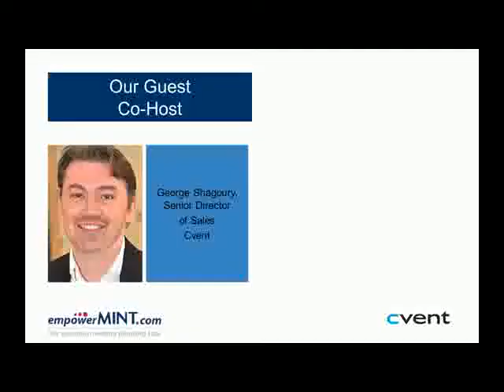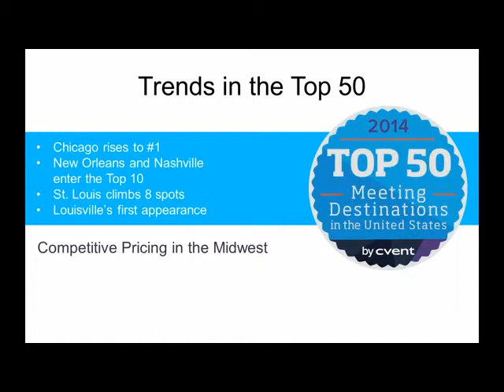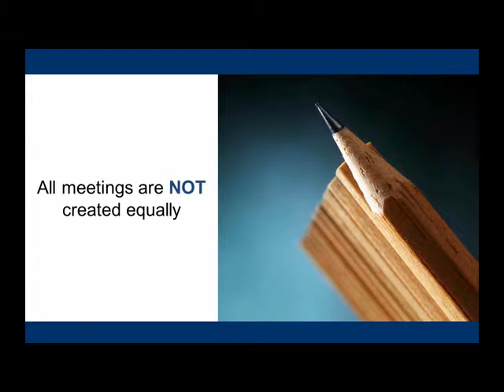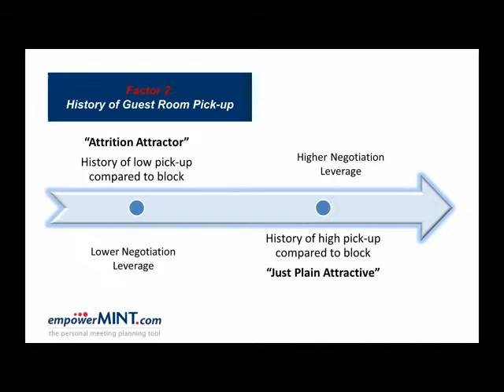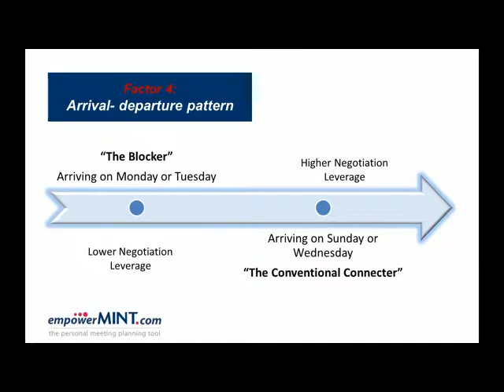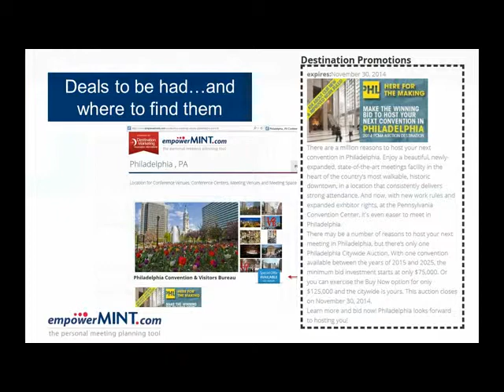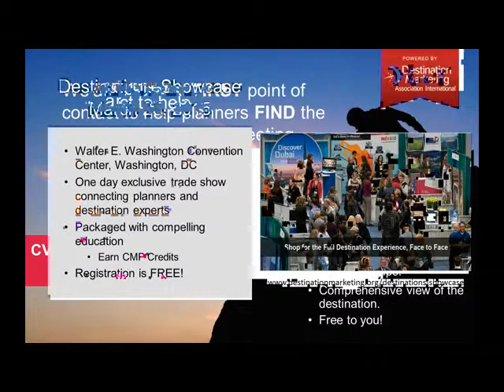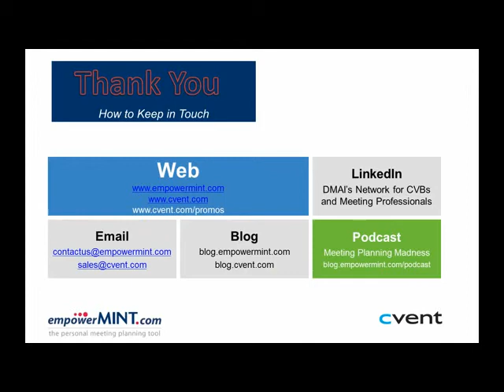[WEBINAR] Save Money on Your Meeting | blog.empowerMINT.com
What are the top trends driving the popularity of destination selection for meeting and events?
This fall, as Cvent released their 3rd annual list of the Top 50 Meeting Destinations, it is evident that many times popularity and ultimately selection centers on getting a great deal!

Saving money always hits the top rung of any planner survey about what’s important when planning a meeting. Planners consider cost a priority, and the Cvent survey has uncovered some interesting data to support just how important cost is to meeting location.

In the end, cost effective meetings aren’t just about finding a bargain, much of the control is still in the hands of the planner; how you communicate the specifics of your meeting in your RFP will greatly increase the likelihood of a competitive bid.

Learn how to leverage your meeting and find great deals:

*Understand how your meeting is evaluated based on 5 factors of meeting desirability

*Enhance and leverage those factors

*Find destination and hotel promotions in empowerMINT.com’s destination profiles and Cvent’s Promotions Hub

*How to enlist the help of CVB partners to make meeting negotiations more effective